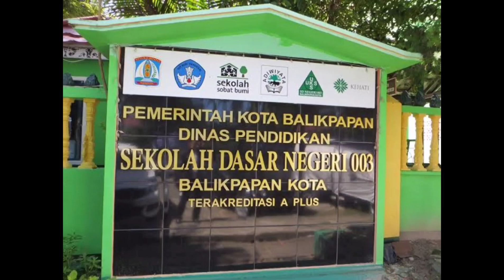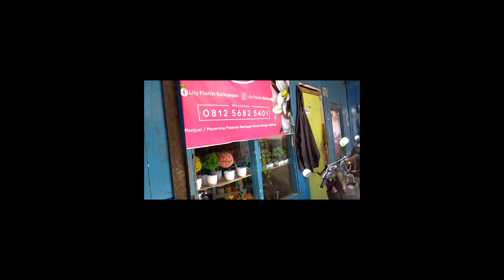JennieVlog II Identifikasi karakteristik permukiman Rt.09 Klandasan Ulu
Hai, semua
Saya Jennifer Christy Daenan dengan NIM 08191034 dari Program studi Perencanaan Wilayah dan Kota, Institut Teknologi Kalimantan.

Video ini merupakan hasil identifikasi saya mengenai karakteristik permukiman salah satu koridor di Rt.09 Klandasan Ulu.

Semoga bermanfaat
Terima kasih